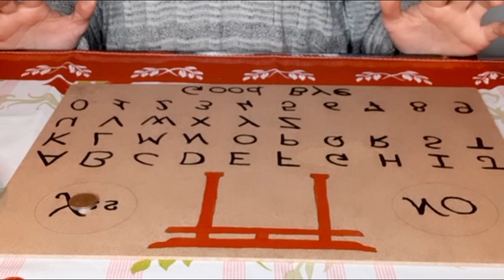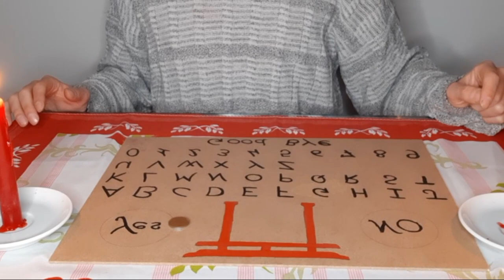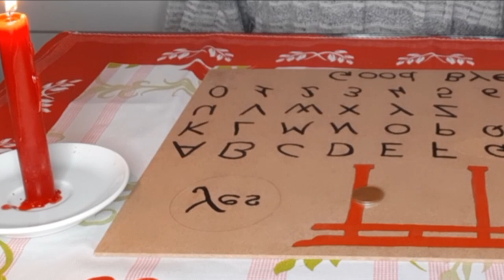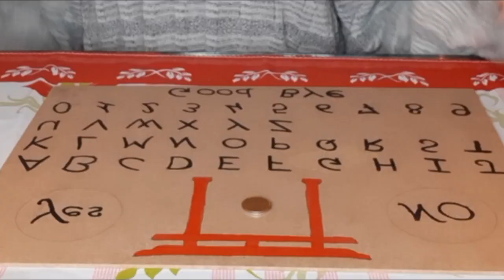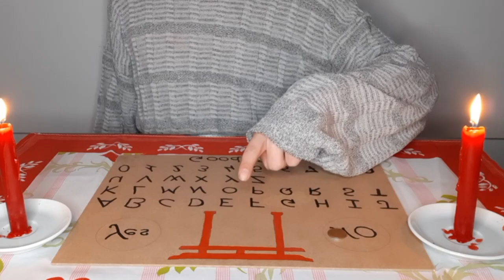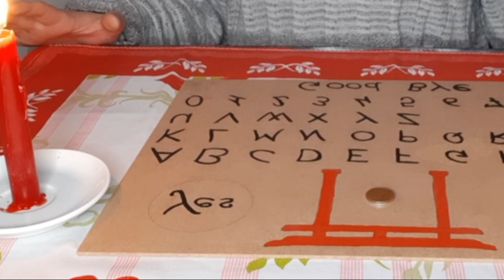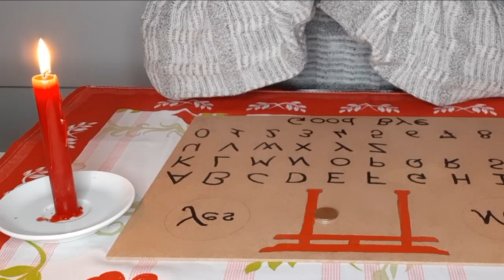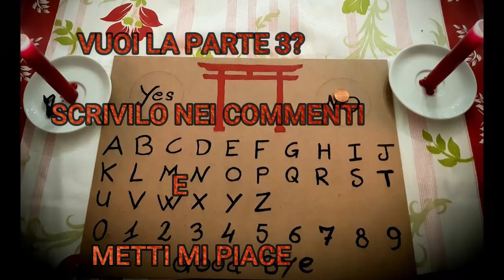JIMMY: L'INIZIO DELLA STORIA PT2 *parlo con Sayuri😱*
Faccio la tavola Kokkuri-san, devo ritrovare jimmy e finalmente posso parlare con sayuri, ma faccio una scoperta inquietante che cambierà per sempre la mia vita 😱

⇢About me:
🌷Daniele, di (Pescara)
📚 Model - Actor - Dancer
🌵Amo viaggiare, indagare e intrattenere

⇢Attrezzatura video:
⋆Camera: Canon EOS 1300D
⋆Editing: Adobe Premiere Pro
⋆Miniature: Photoshop CC